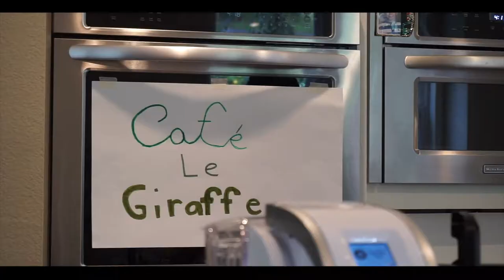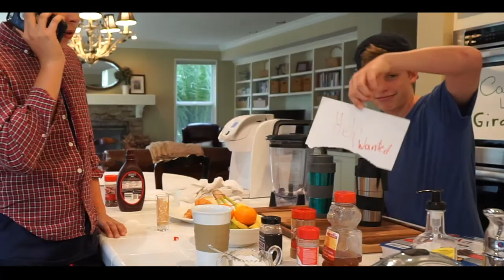Coffee Shop Stereotypes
Here are some of our coffee store stereotypes performed by Jack, Tassos, and Liam (Robertha)!